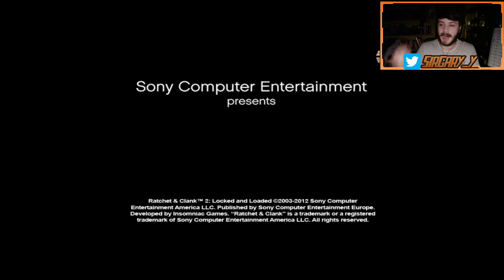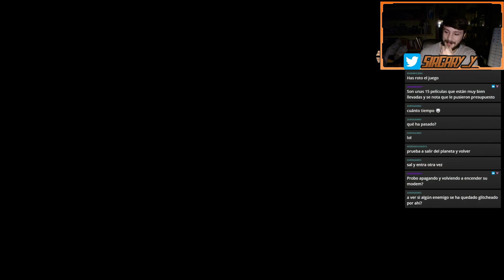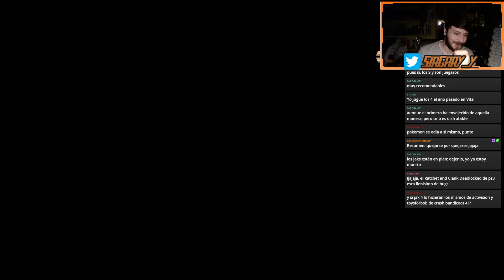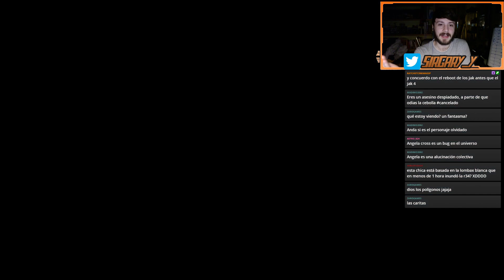¡Terminamos Ratchet & Clank 2! #8 || RoadToRiftApart☄